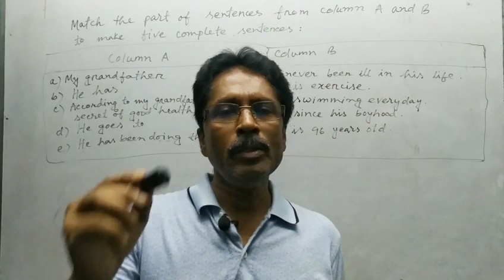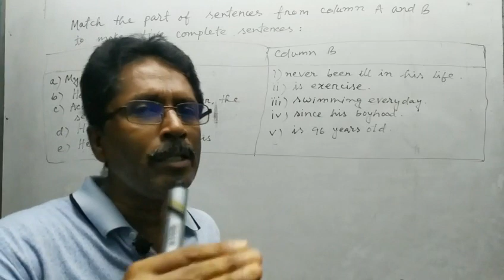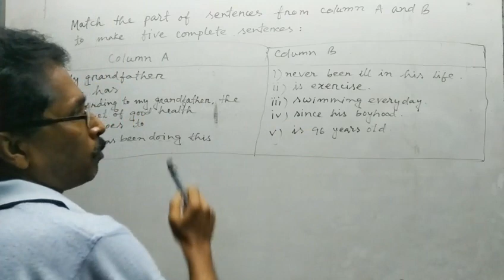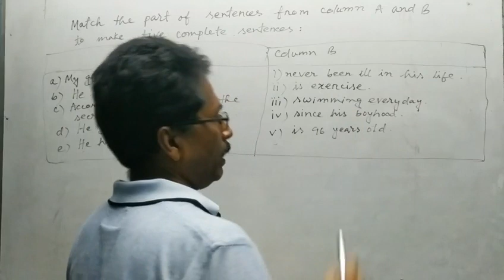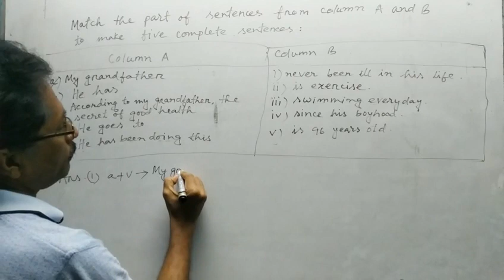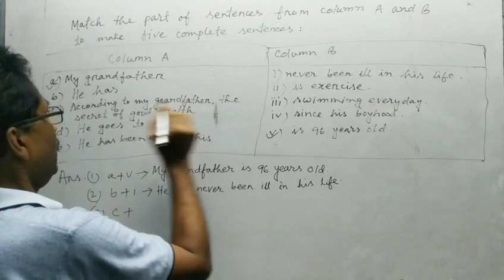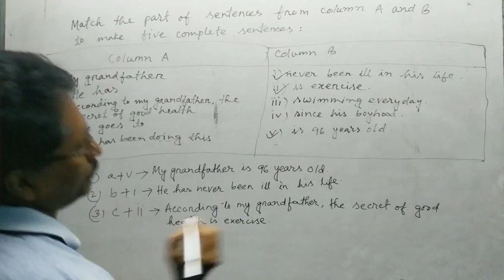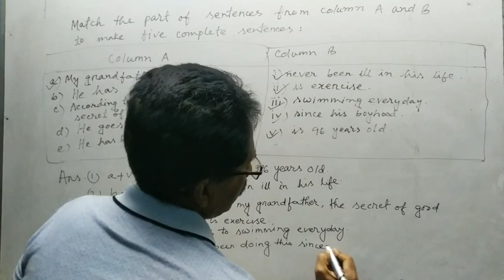Method Of Matching Sentences Column A With Column B | সহজভাবে করার উপায়| Grammar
Dear Learners,
I think all of you are fit and fine. So your dream of learning English will become true soon. In this video, I have taught you about the method of matching sentences column A with column B by understanding words meaning. It is very easy to do understanding the meaning of the words or parts of sentences. In this way I have an advice for you that you have to watch the video without skipping a moment. If you cannot understand anything of the video, ask me in the comment box.